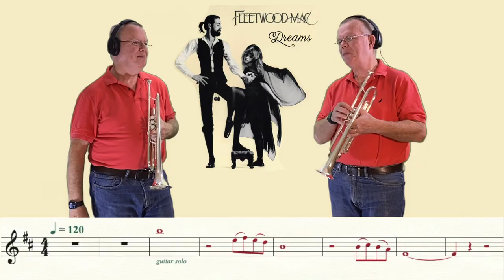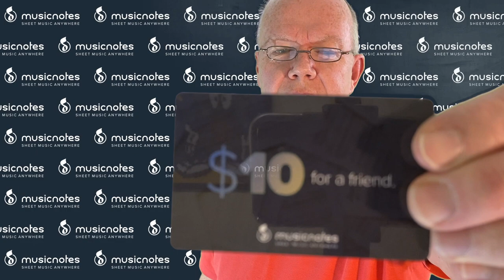Dreams, by Fleetwood Mac (Trumpet Cover)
I couldn't resist. With all the coverage of this guy on his skateboard - HAD to do it. Hope you enjoy it. And don't forget to watch it til the end. 🛹

And thank goodness for green screen... No, I didn't go out on my skateboard to video tape this - I had hip replacement surgery exactly 4 weeks ago today - not ready for a skateboard just yet.  😂

This arrangement can be found on musicnotes.com !

I have a few other pieces that you might be interested in as well:

Yamaha YTR-8310ZII - Bobby Shew Custom Z
Series Bb Trumpet
Bach Stradivarius Trumpet
Model 180 S37
Austin Custom Brass Flugelhorn
w copper bell in lacquer.
Allora pocket trumpet
PT1904024 for travel & fun only...
Bach 3E mouthpiece - yes, it’s bent.
Music Writing:
Finale v.26
Music Arranging / Recording:
Video Editing:
Final Cut Pro v.10.4.9
Recording Microphone:

Computer:
Mac Mini (late 2014)
3 GHz Intel Core i7
Monitor:
VX 2452 monitor (23.5 in)
Apple system:
Mac OS Catalina 10.15.7